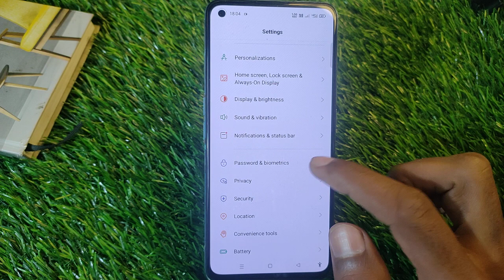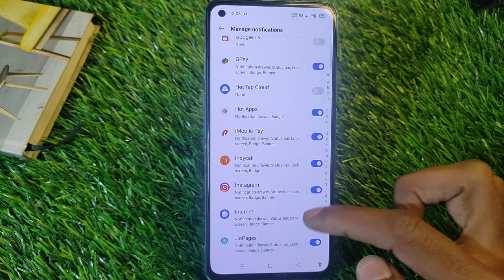How To Turn Off Notification in oppo Reno 7 Pro,Oppo Reno 7 Pro Main Notification Setting Keise Kare